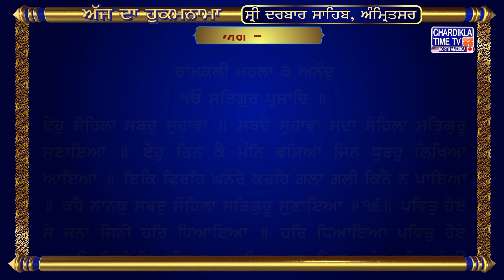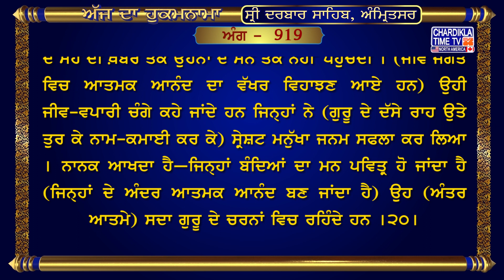Hukamnama Sri Darbar Sahib || Golden Temple || Sri Amritsar Sahib Harmandir Sahib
ਆਪਣਾ ਸਹਿਯੋਗ ਦੇਣ ਲਈ ਕਲਿੱਕ ਕਰੋ

ਅੰਗ :- 919

ਰਾਮਕਲੀ ਮਹਲਾ ੩ ਅਨੰਦੁ
੧ਓ ਸਤਿਗੁਰ ਪ੍ਰਸਾਦਿ ॥
ਏਹੁ ਸੋਹਿਲਾ ਸਬਦੁ ਸੁਹਾਵਾ ॥ ਸਬਦੋ ਸੁਹਾਵਾ ਸਦਾ ਸੋਹਿਲਾ ਸਤਿਗੁਰੂ ਸੁਣਾਇਆ ॥ ਏਹੁ ਤਿਨ ਕੈ ਮੰਨਿ ਵਸਿਆ ਜਿਨ ਧੁਰਹੁ ਲਿਖਿਆ ਆਇਆ ॥ ਇਕਿ ਫਿਰਹਿ ਘਨੇਰੇ ਕਰਹਿ ਗਲਾ ਗਲੀ ਕਿਨੈ ਨ ਪਾਇਆ ॥ ਕਹੈ ਨਾਨਕੁ ਸਬਦੁ ਸੋਹਿਲਾ ਸਤਿਗੁਰੂ ਸੁਣਾਇਆ ॥੧੬॥ ਪਵਿਤੁ ਹੋਏ ਸੇ ਜਨਾ ਜਿਨੀ ਹਰਿ ਧਿਆਇਆ ॥ ਹਰਿ ਧਿਆਇਆ ਪਵਿਤੁ ਹੋਏ ਗੁਰਮੁਖਿ ਜਿਨੀ ਧਿਆਇਆ ॥ ਪਵਿਤੁ ਮਾਤਾ ਪਿਤਾ ਕੁਟੰਬ ਸਹਿਤ ਸਿਉ ਪਵਿਤੁ ਸੰਗਤਿ ਸਬਾਈਆ ॥ ਕਹਦੇ ਪਵਿਤੁ ਸੁਣਦੇ ਪਵਿਤੁ ਸੇ ਪਵਿਤੁ ਜਿਨੀ ਮੰਨਿ ਵਸਾਇਆ ॥ ਕਹੈ ਨਾਨਕੁ ਸੇ ਪਵਿਤੁ ਜਿਨੀ ਗੁਰਮੁਖਿ ਹਰਿ ਹਰਿ ਧਿਆਇਆ ॥੧੭॥ ਕਰਮੀ ਸਹਜੁ ਨ ਊਪਜੈ ਵਿਣੁ ਸਹਜੈ ਸਹਸਾ ਨ ਜਾਇ ॥ ਨਹ ਜਾਇ ਸਹਸਾ ਕਿਤੈ ਸੰਜਮਿ ਰਹੇ ਕਰਮ ਕਮਾਏ ॥ ਸਹਸੈ ਜੀਉ ਮਲੀਣੁ ਹੈ ਕਿਤੁ ਸੰਜਮਿ ਧੋਤਾ ਜਾਏ ॥ ਮੰਨੁ ਧੋਵਹੁ ਸਬਦਿ ਲਾਗਹੁ ਹਰਿ ਸਿਉ ਰਹਹੁ ਚਿਤੁ ਲਾਇ ॥ ਕਹੈ ਨਾਨਕੁ ਗੁਰ ਪਰਸਾਦੀ ਸਹਜੁ ਉਪਜੈ ਇਹੁ ਸਹਸਾ ਇਵ ਜਾਇ ॥੧੮॥ ਜੀਅਹੁ ਮੈਲੇ ਬਾਹਰਹੁ ਨਿਰਮਲ ॥ ਬਾਹਰਹੁ ਨਿਰਮਲ ਜੀਅਹੁ ਤ ਮੈਲੇ ਤਿਨੀ ਜਨਮੁ ਜੂਐ ਹਾਰਿਆ ॥ ਏਹ ਤਿਸਨਾ ਵਡਾ ਰੋਗੁ ਲਗਾ ਮਰਣੁ ਮਨਹੁ ਵਿਸਾਰਿਆ ॥ ਵੇਦਾ ਮਹਿ ਨਾਮੁ ਉਤਮੁ ਸੋ ਸੁਣਹਿ ਨਾਹੀ ਫਿਰਹਿ ਜਿਉ ਬੇਤਾਲਿਆ ॥ ਕਹੈ ਨਾਨਕੁ ਜਿਨ ਸਚੁ ਤਜਿਆ ਕੂੜੇ ਲਾਗੇ ਤਿਨੀ ਜਨਮੁ ਜੂਐ ਹਾਰਿਆ ॥੧੯॥ ਜੀਅਹੁ ਨਿਰਮਲ ਬਾਹਰਹੁ ਨਿਰਮਲ ॥ ਬਾਹਰਹੁ ਤ ਨਿਰਮਲ ਜੀਅਹੁ ਨਿਰਮਲ ਸਤਿਗੁਰ ਤੇ ਕਰਣੀ ਕਮਾਣੀ ॥ ਕੂੜ ਕੀ ਸੋਇ ਪਹੁਚੈ ਨਾਹੀ ਮਨਸਾ ਸਚਿ ਸਮਾਣੀ ॥ ਜਨਮੁ ਰਤਨੁ ਜਿਨੀ ਖਟਿਆ ਭਲੇ ਸੇ ਵਣਜਾਰੇ ॥ ਕਹੈ ਨਾਨਕੁ ਜਿਨ ਮੰਨੁ ਨਿਰਮਲੁ ਸਦਾ ਰਹਹਿ ਗੁਰ ਨਾਲੇ ॥੨੦॥

hukamnama,
hukamnama sahib,
hukamnama today,
hukamnama amritsar,
hukamnama ardas,
hukamnama app,